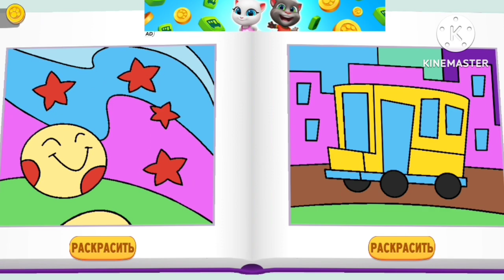Tom Friends ❤️ Game for Kids 😀 Talking Tom 👍 PART 237